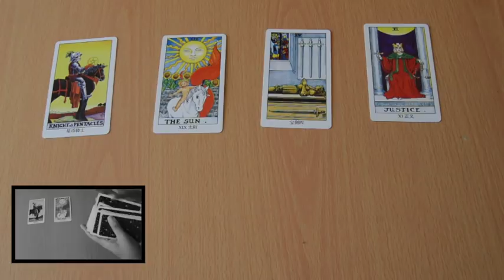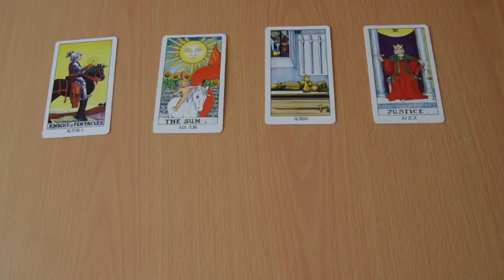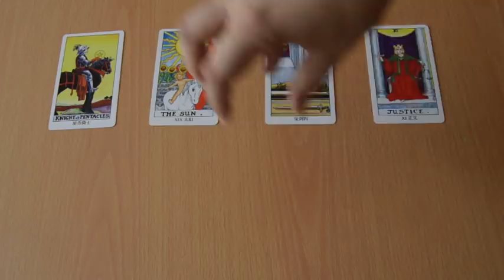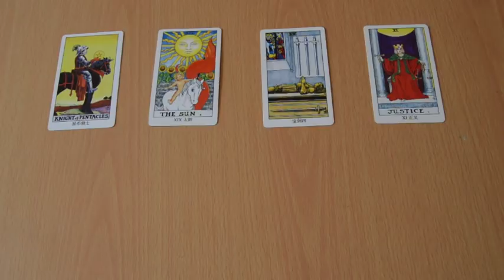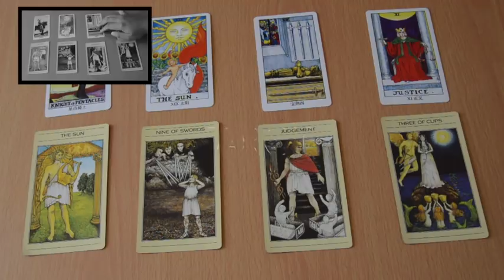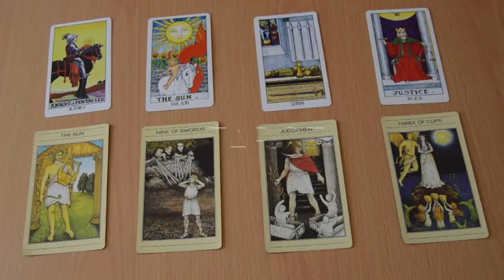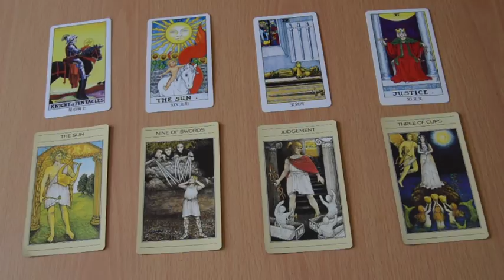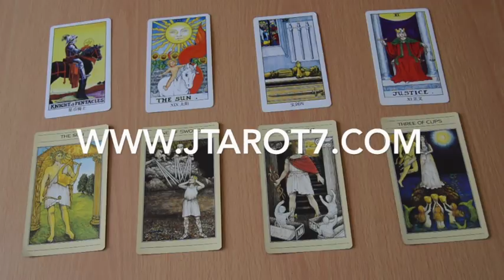Libra Abril 2018 Lectura Extendida Inicia en 15:05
Lectura Extendida Inicia en 15:05

SERVICIO VIP: Conviértete en miembro de mi pagina web y recibe 30 dias GRATIS! Recibe en mi pagina web acceso a los videos de 3 a 5 dias antes de que se hagan públicos, no solo el video de tu signo pero recibirás acceso a los 12 videos. YA DISPONIBLE acceso a los 12 videos de las Lecturas del mes EXTENDIDAS.

Tienda Online: (Desabilitada Durante Mayo)

Libra Abril 2018 Recibes un correo Electrónico para nuevo trabajo, Separación en el Amor por salud